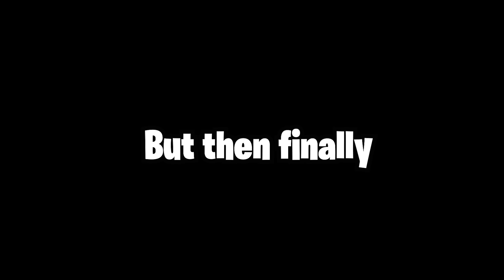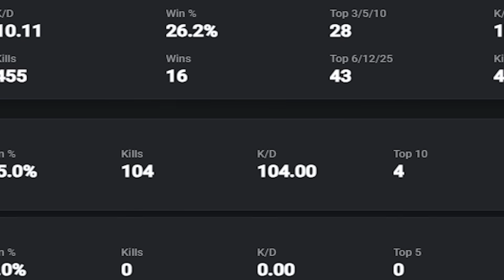Fortnite Without SBMM...